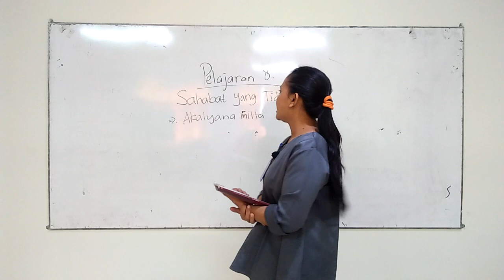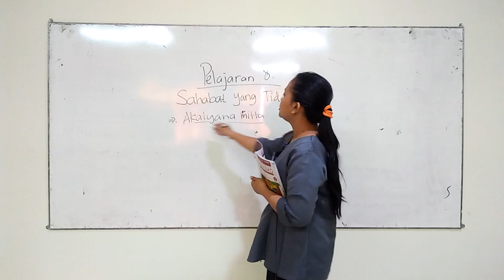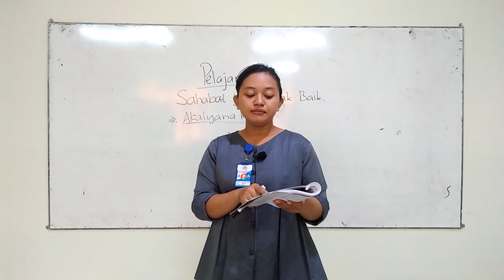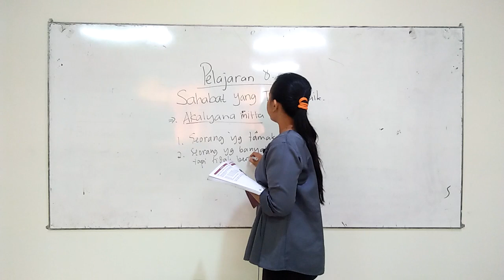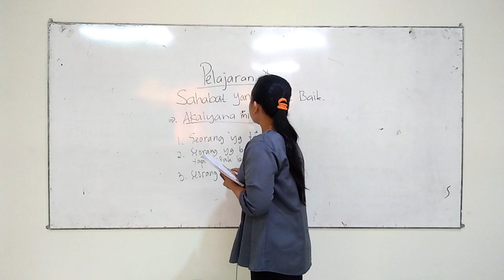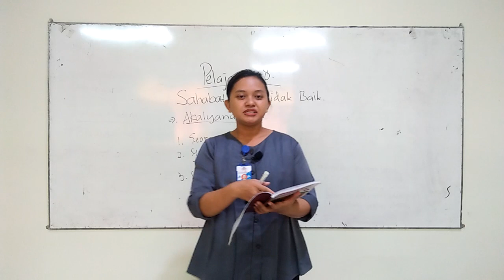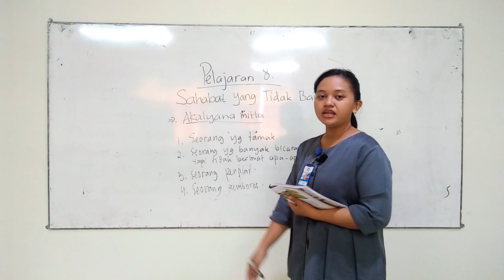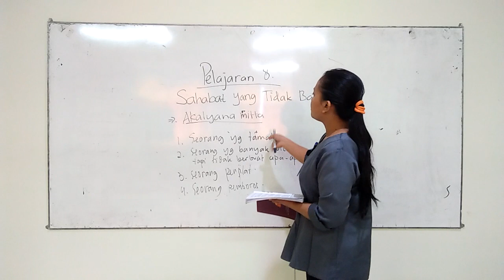SD MANGGALA GRADE 5, AGAMA, RABU 24 MARET 2021